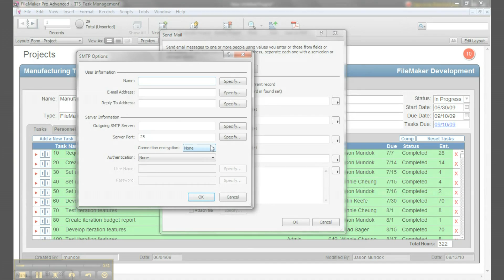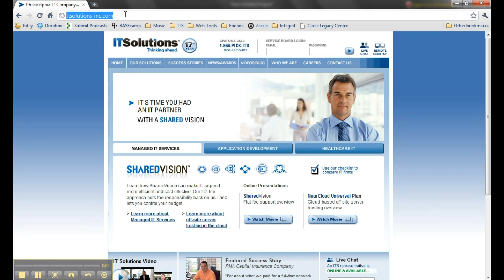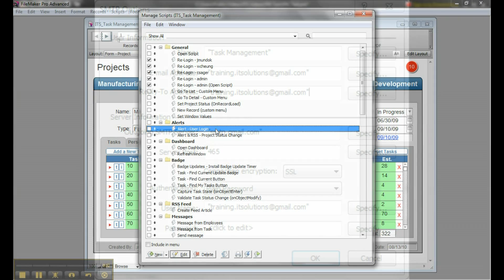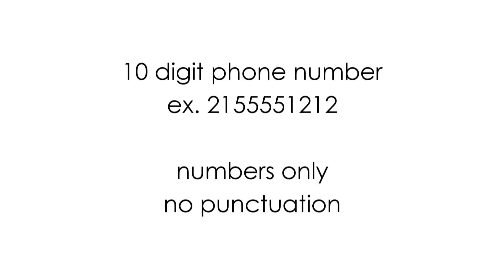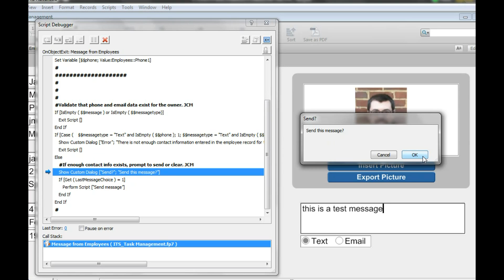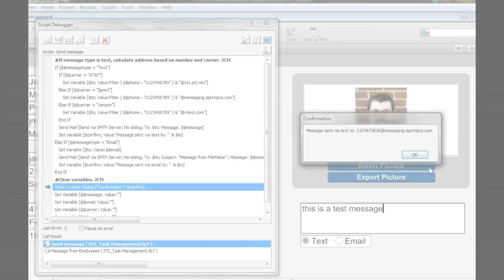FileMaker Pro Integration with SMTP Servers to Send Text Messages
Philadelphia FileMaker Pro Development Expert IT Solutions demonstrates integration with SMTP servers that can send email without interacting with a user's desktop email application. Since all major cell phone carriers allow text messaging from an email account, we can configure FileMaker to send text messages directly from the FileMaker solution. In this video we'll take a look at how to send automated text alerts from FileMaker using a free gmail account as an SMTP server.